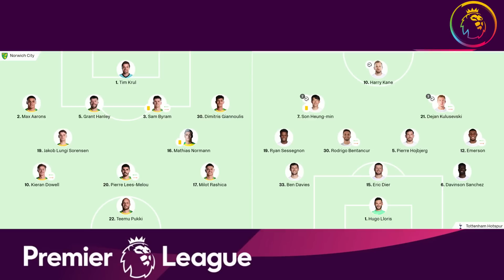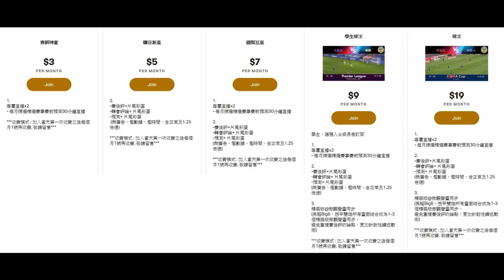孫興慜+沙拿入球分析，究竟誰較值得攞金靴獎？（何Wayne英超賽後評 - 洛域治 0：5 熱刺）27-5-22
100蚊一張 跟住跟步驟申請帳號,輸入卡號,咁樣完成了內存就有100蚊

1. 欣賞每月推出的獨家賽前即時分析直播
2. 直播節目可和頻道專屬會員即時互動
3. 可使用下列自訂表情符號
4. 可在留言和聊天室中顯示專屬的頻道會員徽章